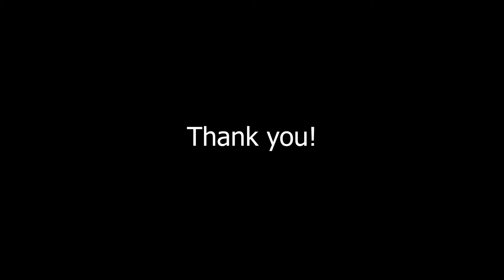OFW VISION 2020 IN Life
Hello Guys
My name is Palaboy OFW
I am PROUD OFW, born in Las Pinas Metro Manila.
I enjoy editing and taking videos, still learning Studying to be better editor and videographer.
I am a Filipino Overseas Worker here in Kuwait since November 6, 2013, I am also a photo Hobbyist loved Portraits and landscapes.

if you like what I post.

Vlogging Set up:
Camera: Canon 60D
Lens: Canon 10-18mm
Lightings: Aputure LED, Yongnuo LED
Benro mini Tripod
Microphone: Rode videomicro
Filters: ND 16 Filter 77mm